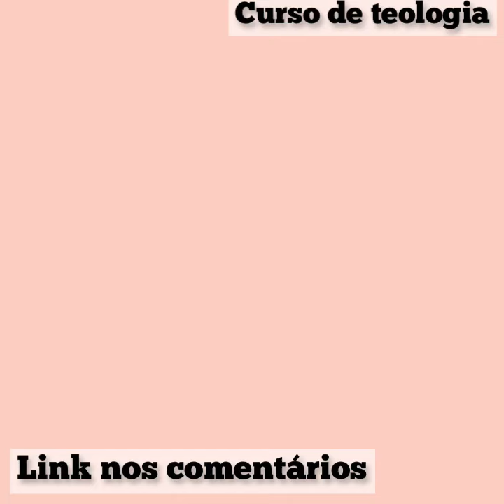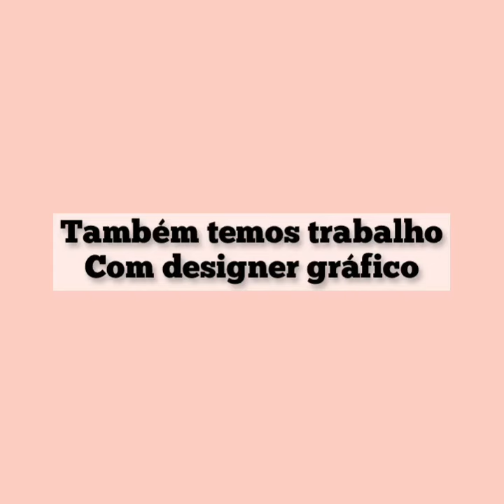A casa é sua- Luana Rodrigues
Conheça sua Bíblia de capa a capa por apenas 19,90 $ na promoção